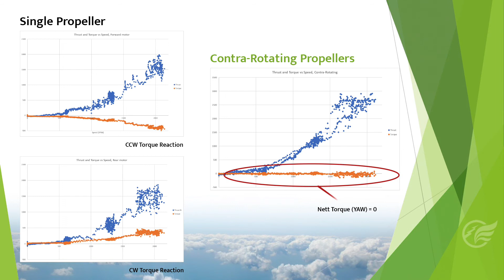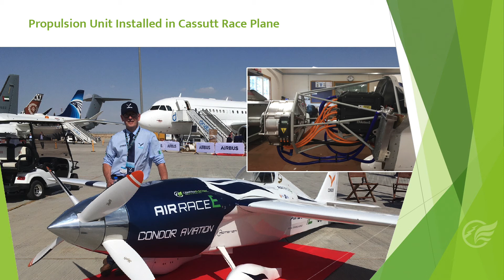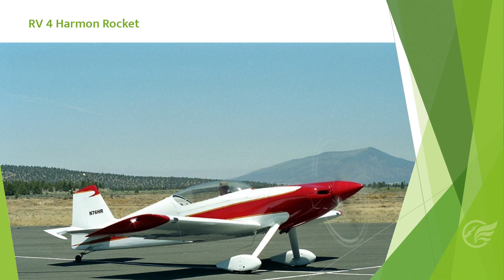E&H Aerospace Symposium Talk on Contra-Rotating Propulsion in 2021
This video gives an overview of contra-rotating propulsion and its benefits within the electric aviation industry.